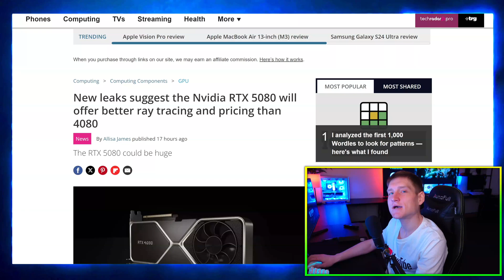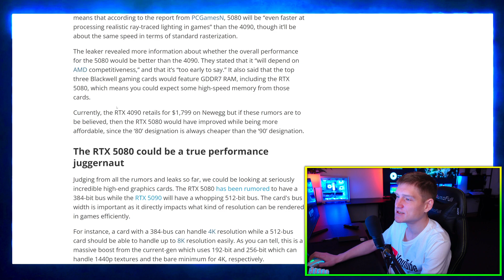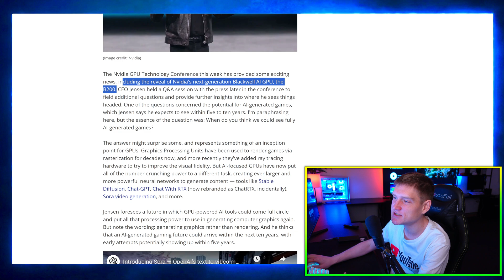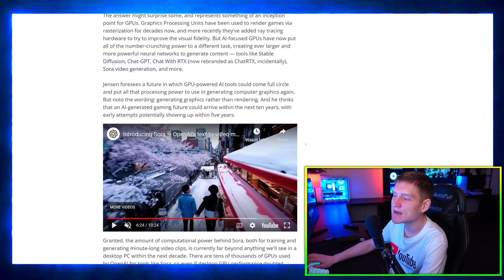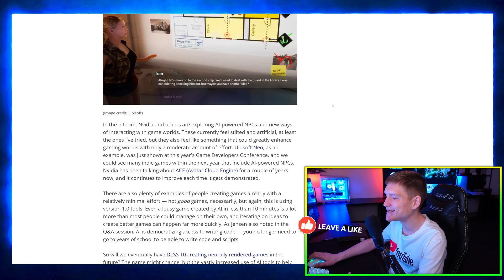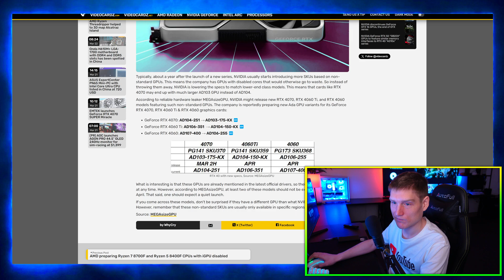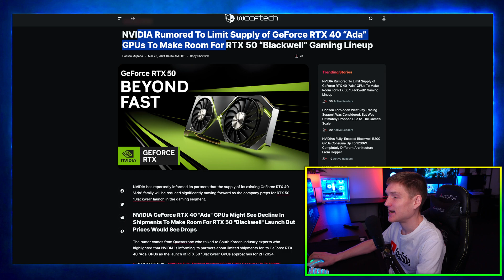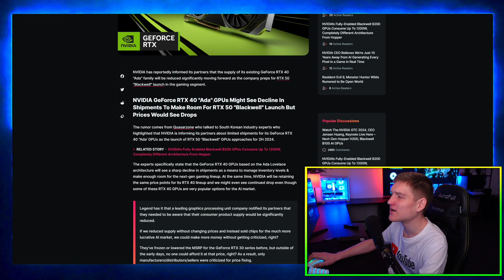NVIDIA RTX 5080 vs 4080 🤯 insane GPU performance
New NVidia Blackwell RTX 5080 and 5090 vs 4080 and 4090 Graphics cards, Ray Tracing Updates, Jensen Ai Round up, OpenAi Sora & More Tech News

0:00 Intro
0:27 New Leaks Suggest the NVIDIA RTX 5080 Will Offer Better Ray Tracing and Pricing Than 4080

The article discusses leaked information indicating improvements in ray tracing and pricing for the upcoming NVIDIA RTX 5080 GPU compared to the RTX 4080.
These leaks suggest that the RTX 5080 will offer enhanced performance and value for users interested in ray tracing technology.
This information provides insights into NVIDIA's next-generation GPU lineup and potential advancements in gaming graphics.

1:53 50 Series will be aimed at Ai
2:43 Ai in Games
4:06 Do you need a 5080 or 5090
5:33 Linus Made 2000 Inch Projector TV

6:16 RTX Off, AI On: Jensen Says We'll See Fully AI-Generated Games in 5-10 Years
8:39 OpenAi Sora Video Generator
9:47 Who NVidia is making products for

NVIDIA CEO Jensen Huang predicts that fully AI-generated games will become a reality within the next 5-10 years.
This suggests a future where artificial intelligence plays a central role in game development, potentially revolutionizing the gaming industry.
Jensen's statement provides a glimpse into NVIDIA's long-term vision for AI integration in gaming and its potential impact on game design and player experiences.

11:19 NVIDIA Preparing New RTX 40 Variants: RTX 4070 (AD103), RTX 4060 Ti (AD104), and RTX 4060 (AD106)

NVIDIA is reportedly working on new variants of its RTX 40 series GPUs, including the RTX 4070, RTX 4060 Ti, and RTX 4060.
These GPUs are expected to feature different codenames and specifications, catering to various market segments and price points.
This information offers insights into NVIDIA's product roadmap and its strategy for expanding its RTX 40 series lineup to address diverse consumer needs.

12:10 NVIDIA to Limit Supply of GeForce RTX 40 (Ada GPUs) to Make Room for RTX 50 (Blackwell Gaming Lineup)

NVIDIA plans to limit the supply of its GeForce RTX 40 (Ada GPUs) to accommodate the launch of its RTX 50 (Blackwell Gaming Lineup).
This move suggests that NVIDIA is prioritizing the release of its next-generation gaming GPUs, potentially featuring the Blackwell architecture, over the current RTX 40 series.
The article highlights NVIDIA's strategic decision-making in managing GPU supply and its focus on introducing new gaming technologies to the market.

12:48 Summarizing Stuff & Hanging Out